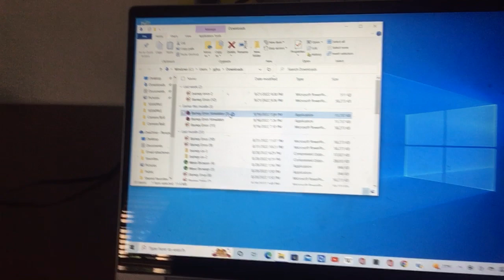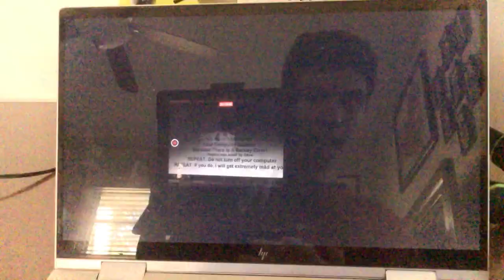Barney Error 5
I got a stupid 5th Barney Error